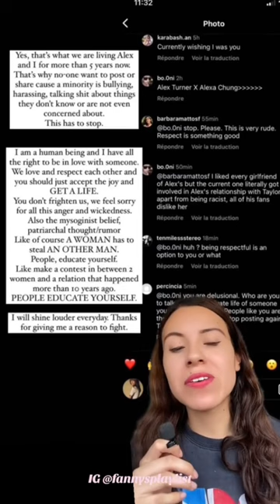Louise Verneuil responde a sus Haters!!!